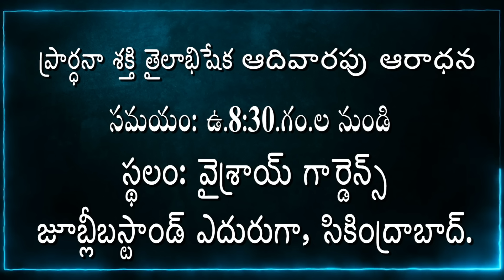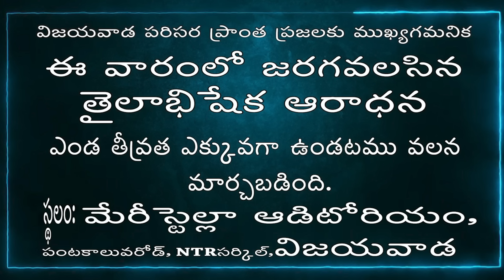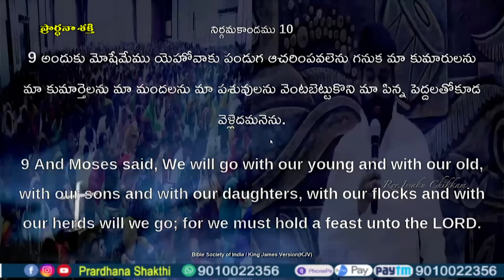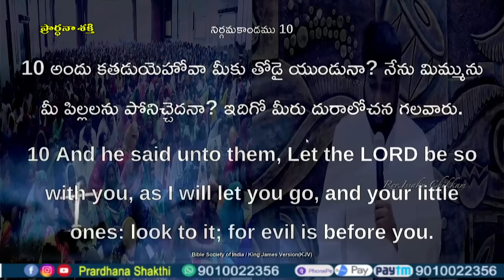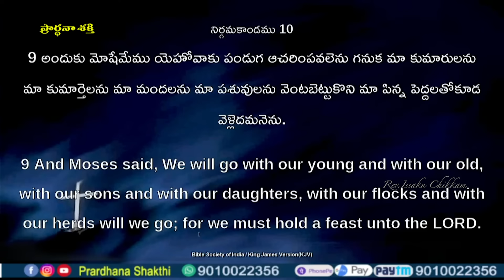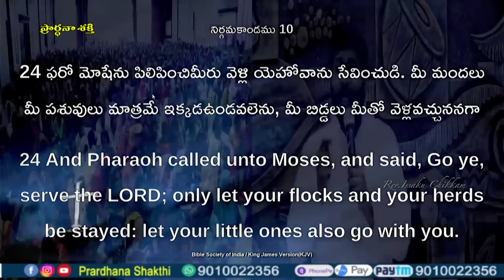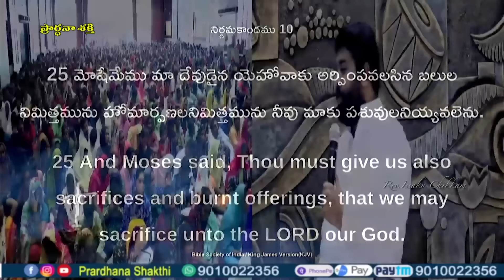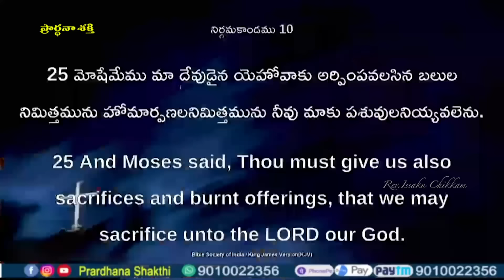Live EP-1824(01-06-2024)ఈరోజు వాగ్దానం || Power Of Prayer || pradhana shakti || Essaku foundation